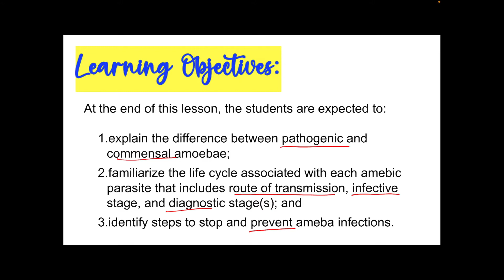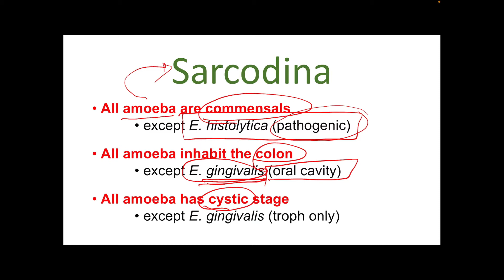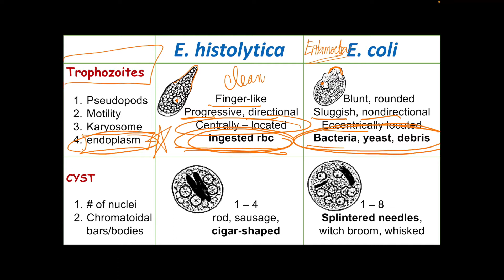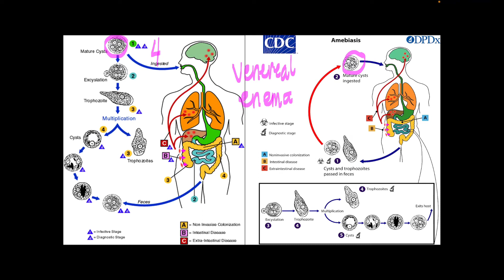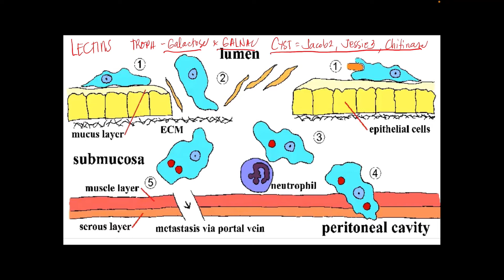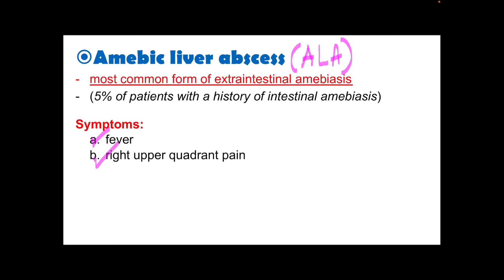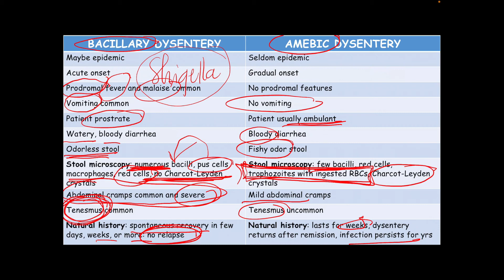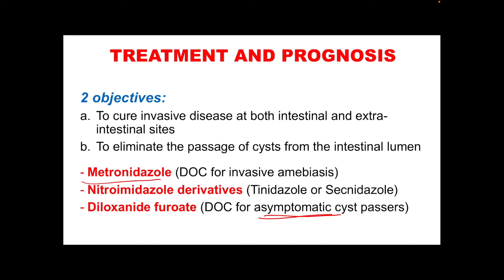AMOEBA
⚠️ This channel does not claim any right over any of the graphics and images used in this instructional video.

📚 The reading materials distributed to the students include references and citations.